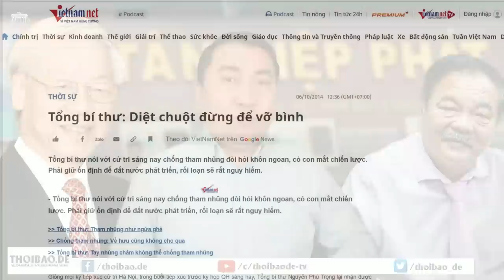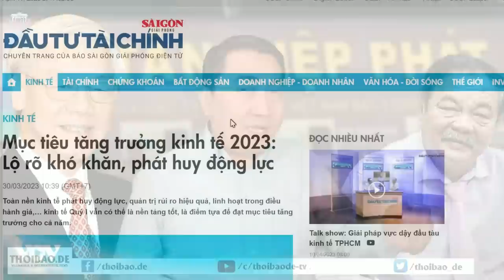Công lý là diễn viên hài, tòa „xử“ công khai nhưng... kín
Đối với một thể chế chính trị như Việt Nam thì sẽ không bao giờ đất nước này phát triển đến văn minh tiến bộ. Đất nước không thể văn minh, nếu phải chịu sự lãnh đạo của một chính quyền man rợ, chỉ ngang bằng với thời kỳ phong kiến lạc hậu.